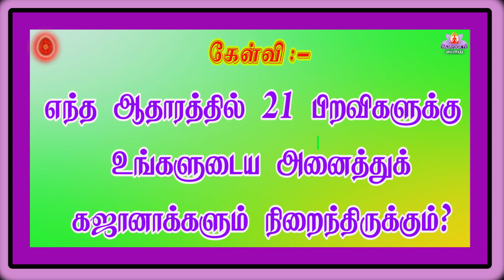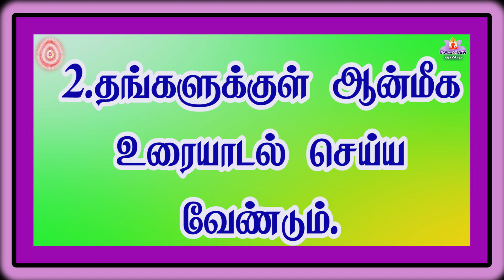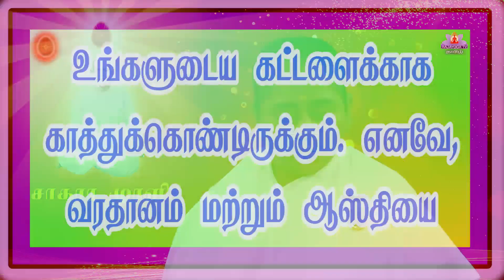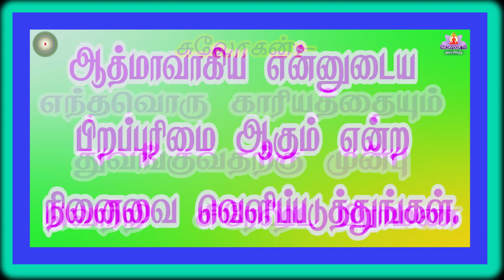30 03 24 காலை முரளி Tamil Murli